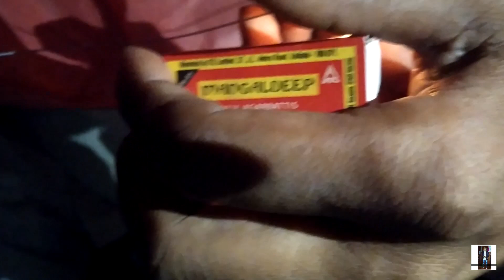Happy Independence Day 2020 || Sharma Vlogger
so hey guys Happy Independence Day ap sbhi ko and love u all
and thank u so much for your love and support guys a
500subscriber ho gye guys love u all